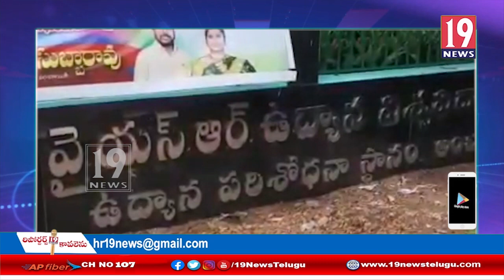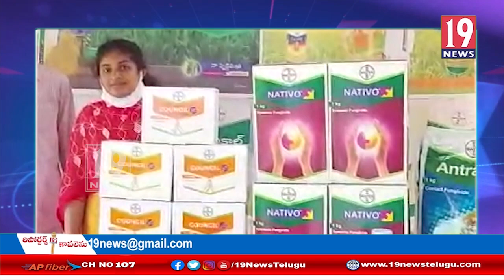దేశంలో కోనసీమకు గుర్తింపు తెచ్చిన రంగం కొబ్బరి రంగం: వ్యవసాయశాఖ మంత్రి కురసాల కన్నబాబు